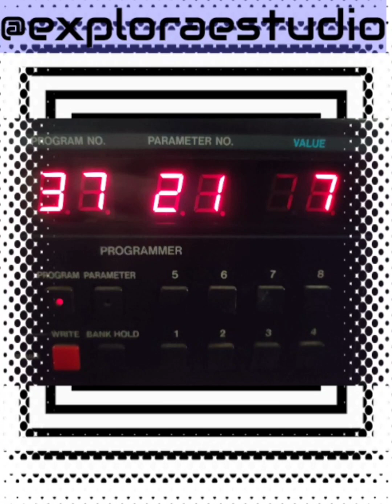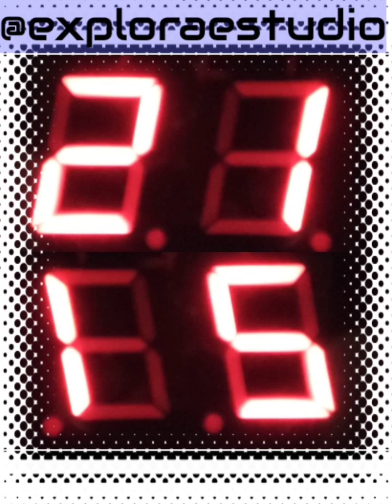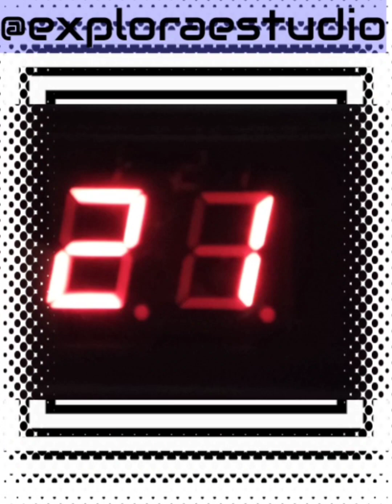The mochika experiment Gustavo Setton A.K.A. The Zettabytes- 2024